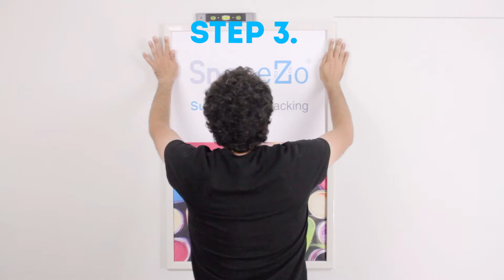Using Command Strips™ with SnapeZo® frames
Learn more about hanging SnapeZo® frames using Command Strips™.